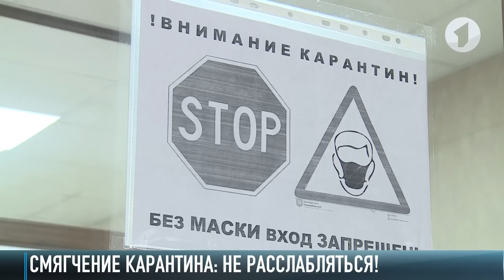Приднестровье смягчает карантин с 5 мая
Приднестровье смягчает карантинные меры. Ограничения будут снимать поэтапно. Уже завтра. Начнут с автомастерских и ателье. Но расслабляться рано. Шаг по смягчению – пробный. Если статистика по заболевшим ухудшится – ограничения вернут.